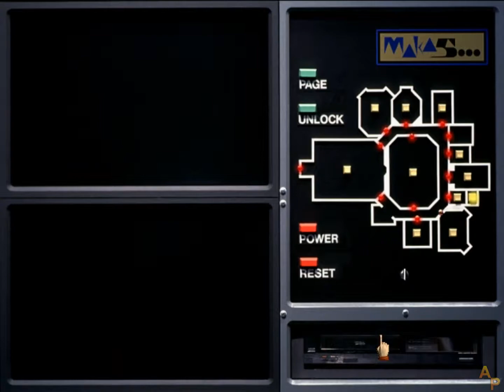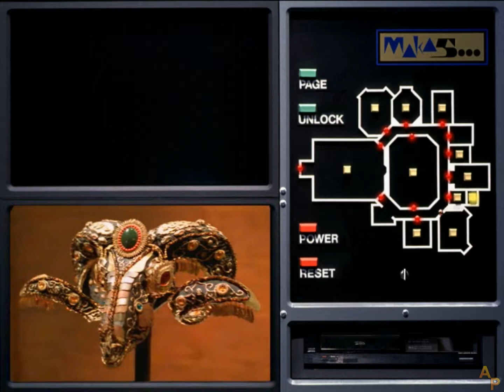Temujin - [11] - [Chapter 7 - Part 1] - English Walkthrough - No Commentary